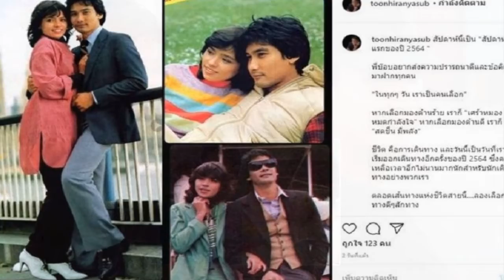ชีวิตเปลี่ยน ทูน ตาบอด ฝึกอยู่โลกมืด ลูกพาหย่า เผยปมพุ่มพวง เปิ้ล จิ๊ก